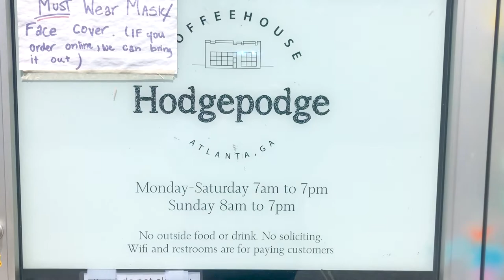Hodgepodge Coffeehouse Is Carrying Our Masks!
Come Visit Hodgepodge Coffeehouse at 720 Moreland Ave SE ATL and pick up some handmade,hand loved masks! Get them while you can! Overwise visit the Appalachian Velvet Etsy Shop @
Thx!